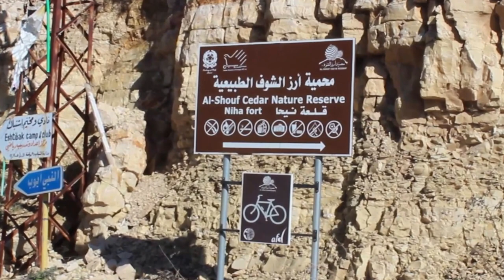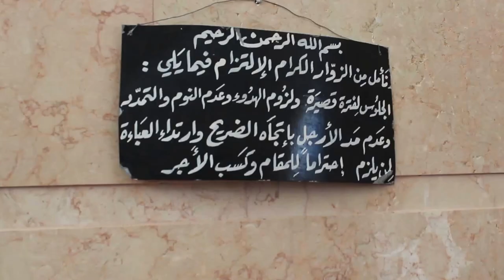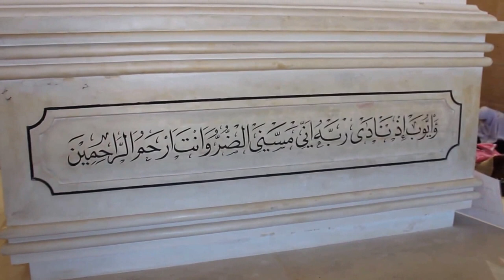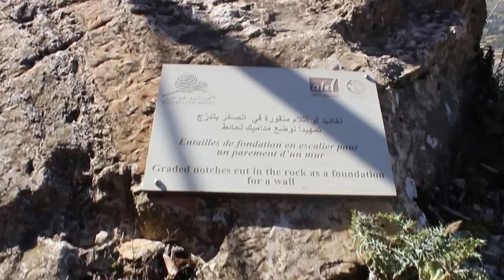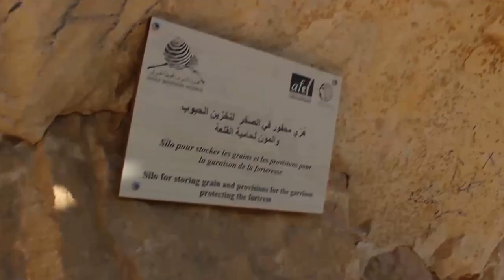Niha El Shouf Lebanon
A wonderful village in Lebanon by Hiba Dallal